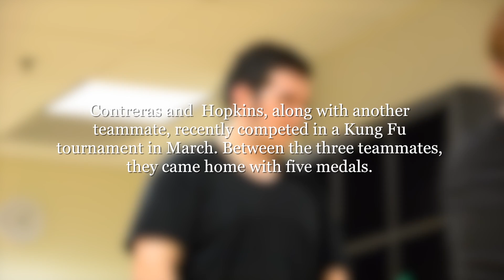GW Kung Fu Tournament Team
GW offers a course, taught by 37-year martial arts veteran Ron Wheeler, that focuses on a style of martial arts characterized by low, wide stances and swift punches called Jow Ga Kung Fu.